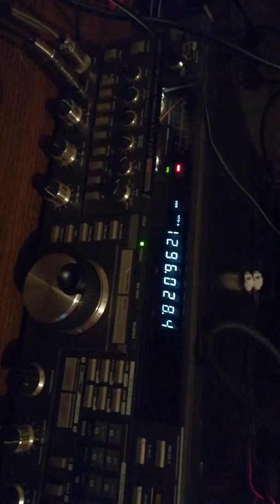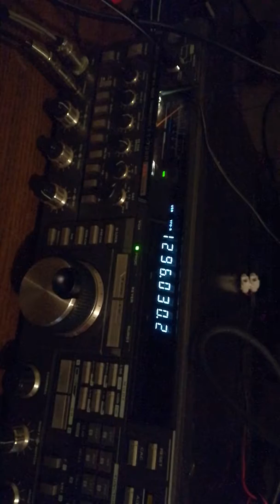EME 1296mhz ssb QSO ON5GS with LX1DB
during ARRL eme contest november 2017
my station 200w, 6m homemade dish, lna g4ddk, septum feed with choke ring. 73 ON5GS